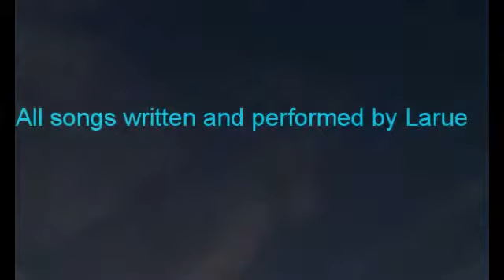Aerial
All songs written and performed by Larue.